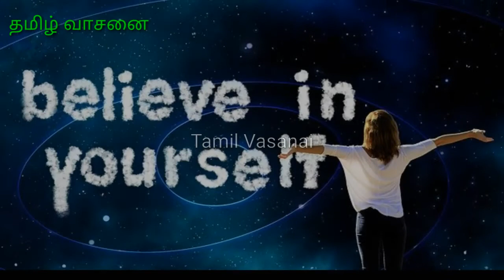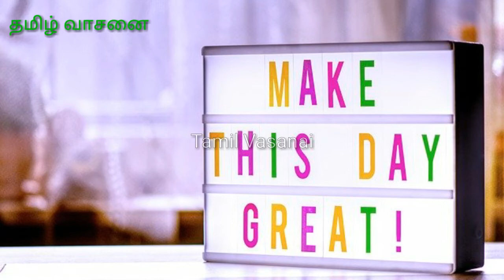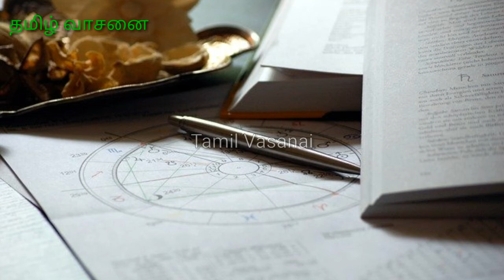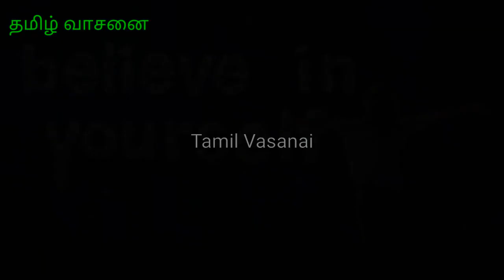பிரபஞ்சமும் ஜோதிடமும் எவ்வாறு செயல்படுகிறது/The Universe and Horoscope in tamil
This video gives info about law of attraction in Tamil

தமிழ் வாசனை

      ஜாதகம் ஜோதிடம் சொல்வதை நம்பி இருக்கலாமா?அல்லது பிரபஞ்ச சக்தியை நம்பி செயல் படலாமா?ஒரே குழப்பமா இருக்கா தீர்வு இந்த வீடியோவில் உள்ளது.

link

-Mathi